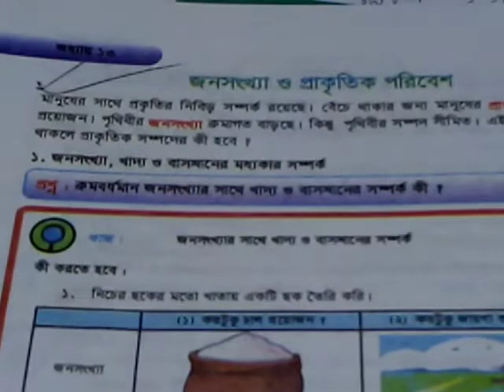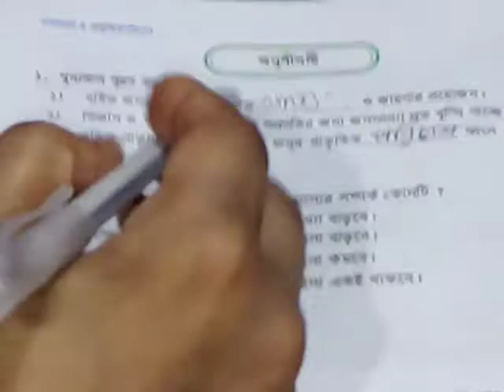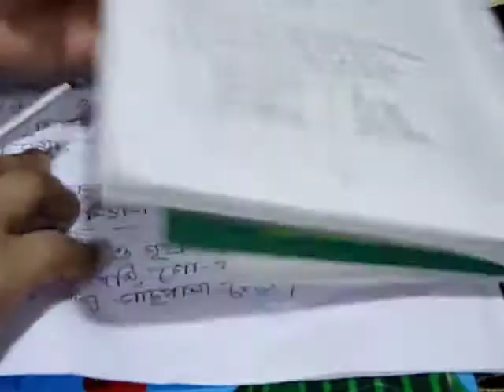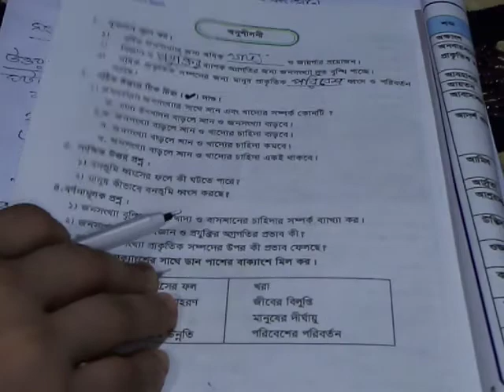Class 4 BV, Science, Final Lecture 30